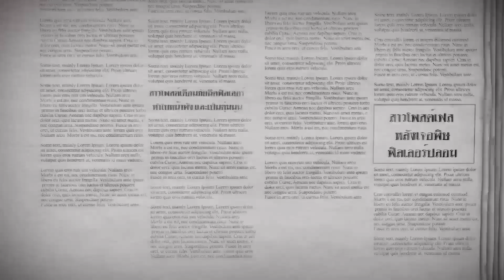"รู้ก่อนสาย: 2 ข้อต้องรู้ ก่อนฉีดฟิลเลอร์" หมอคุยข่าว :【คุยกับหมออัจจิมา】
2 ข้อต้องรู้ ก่อนฉีดฟิลเลอร์ : หมอคุยข่าว
โดย : ดร.แพทย์หญิงอัจจิมา สุวรรณจินดา

ฉีดฟิลเลอร์ อันตรายไหมหรือไม่? อันตรายอย่างไรบ้าง
รู้ก่อนสาย เพื่อเลี่ยงความเสี่ยงที่ตามมา

จากข่าวที่มีผู้ใช้งานเฟสบุครายหนึ่งไปฉีด ฟิลเลอร์ แล้วใบหน้ามีตุ่มบวมแดง จมูกบวมช้ำ แก้มทั้งสองข้างแข็งและบวม และกำลังลุกลาม ขยายวงกว้าง ต้องใส่แมสปกปิดไว้ตลอด 2 ปีกว่า และต้องกินยาสเตียรอยด์เพื่อพยุงอาการไปเรื่อยๆ วันนี้จึงอยากมาถามคุณหมออัจจิมาว่า อาการเหล่านี้เข้าข่ายฉีด ฟิลเลอร์ปลอม หรือสารแปลกหลอมหรือไม่ จึงทำให้เกิดอาการดังกล่าว

จากข่าวดังกล่าว ต้องแยกเป็น 2 กรณีคือ
1. เกิดจาก ฟิลเลอร์ปลอม ต้องบอกก่อนว่า สาร ฟิลเลอร์ ที่นิยมใช้มากในปัจจุบันคือสาร “ไฮยารูลอนิก แอซิด” ( Hyaluronic Acid ) ซึ่งหากเกิดปัญหาการติดเชื้อ ก็สามารถที่จะแก้ไขได้ แต่หากเป็นสารเติมเต็มที่ไม่ใช้ไฮยารูลอนิก แอซิด ซึ่งไม่ผ่าน อย. ที่ซื้อกันเองผ่านทางอินเตอร์เน็ต หรือบางกรณีอาจมาในรูปแบบของกล่องภายนอกเป็นของแท้ แต่สารข้างในเป็นของปลอม และราคาถูกกว่าทั่วไปมาก หรืออาจะเป็นสารไฮยารูลอนิกที่คุณภาพต่ำ ก็อาจส่งผลทำให้เกิดปัญหาดังกล่าวได้
2. ใช้ ฟิลเลอร์แท้ แต่เกิดจากเทคนิคการฉีดที่ส่งผลทำให้เกิดปัญหาเรื้อรัง

จากข่าวนี้ เราต้องตระหนักก่อนว่า ฟิลเลอร์ มันคือสารชนิดหนึ่งที่ฉีดเข้าร่างกาย
1.คุณต้องเลือก ฟิลเลอร์ ประเภทที่เกิดปฏิกิริยาต่อร่างกายน้อยที่สุด ให้เลือก ฟิลเลอร์ ตัวที่ไม่คงอยู่ถาวร ให้ใช้สาร ฟิลเลอร์แท้ และอยู่ชั่วคราว เพราะ ฟิลเลอร์ ที่อยู่นานๆ แบบ ฟิลเลอร์ ถาวร หรือกึ่งถาวร ทำให้มีโอกาสเกิดปัญหาตามมาสูงมาก
2. ต้องเลือกแพทย์และสถานพยาบาลที่ได้มาตรฐาน เพราะเทคนิคการ ฉีดฟิลเลอร์ นั้นต้องปลอดเชื้อ ผู้ที่ทำการรักษาควรเป็นแพทย์ เพราะหากไปทำการ ฉีดฟิลเลอร์ กับบุคคลที่ไม่ใช่แพทย์ ก็จะทำให้เป็นปัญหาเรื้อรังระยะยาว หน้าพัง และมีผลข้างเคียงต่างๆตามมาอีกมากมาย เพราะฉะนั้นถ้าจะสวย ต้องสวยอย่างปลอดภัยค่ะ

ทั้งนี้สามารถอ่านบทความเกี่ยวกับฟิลเลอร์ฉบับเต็มได้ที่เว็บไซต์ของเราได้เลยค่ะ:

เมดดิไซน์ คลินิก  (อัจจิมาสหคลินิก)
-- ดร.แพทย์หญิงอัจจิมา สุวรรณจินดา --
แพทย์ผู้ชำนาญการด้านผ่าตัดผิวหนัง มะเร็งผิวหนัง
และเลเซอร์ผิวหนัง ด้วยประสบการณ์กว่า 30 ปี